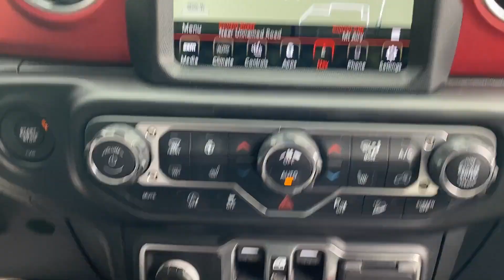Used 2020 Jeep Wrangler Unlimited Rubicon Mt. Airy, Westminster, Skysville, Germantown, Frederick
2020 Jeep Wrangler Unlimited Rubicon 1C4HJXFN1LW191148 Video

This 2020 Jeep Wrangler Unlimited Rubicon 1C4HJXFN1LW191148 is full of phenomenal features such as: